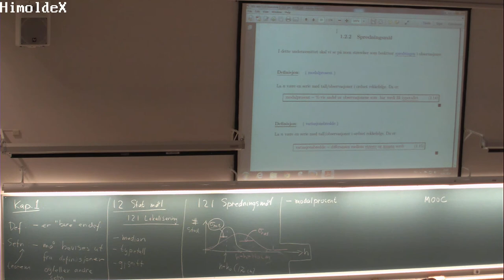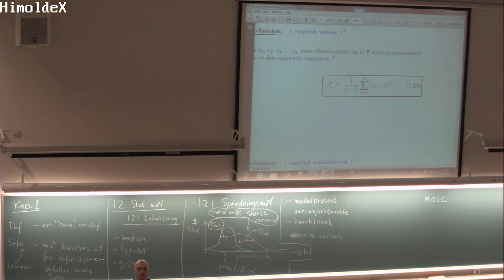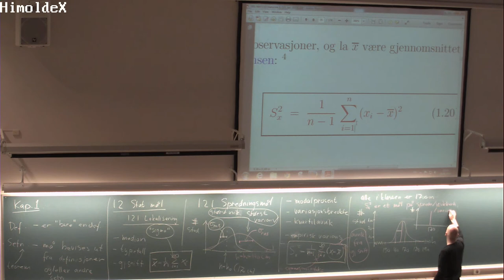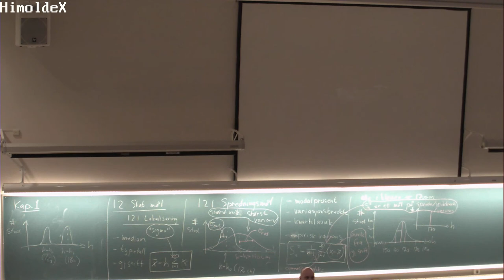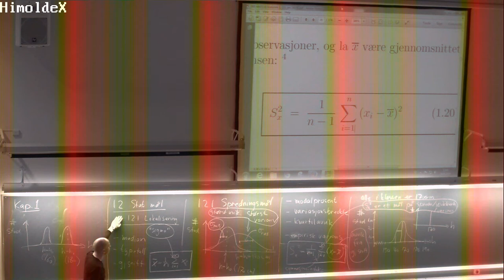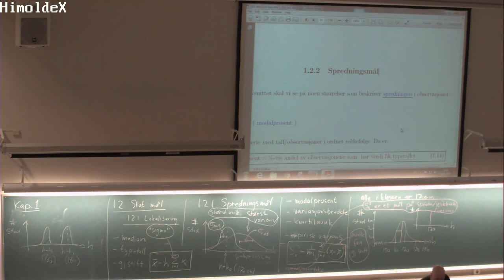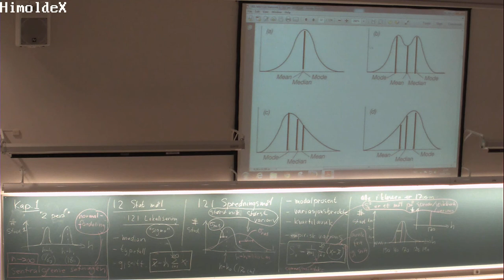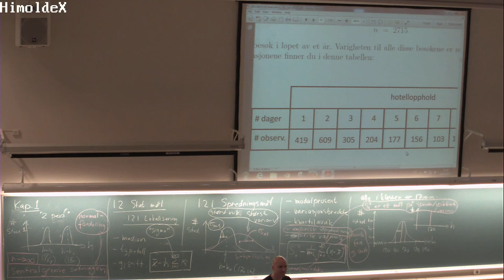102 Forelesning MAT110, (14. jan. 2014)